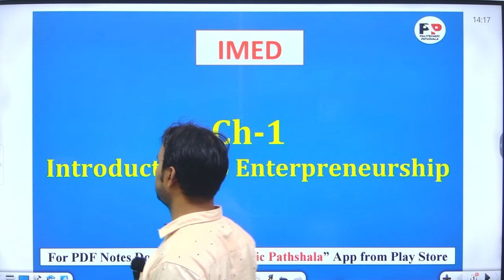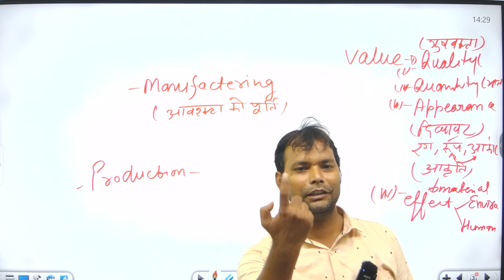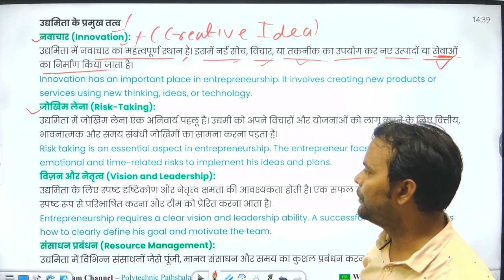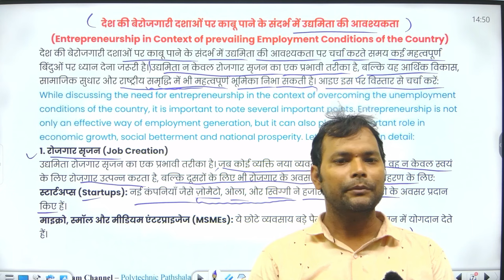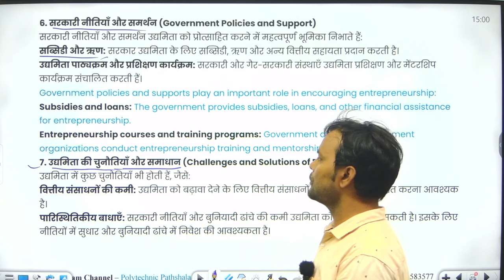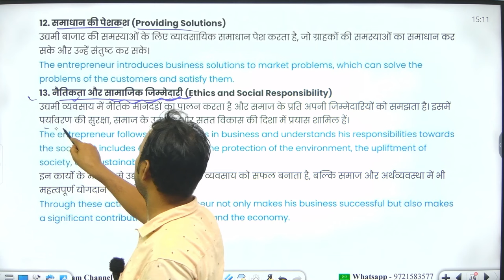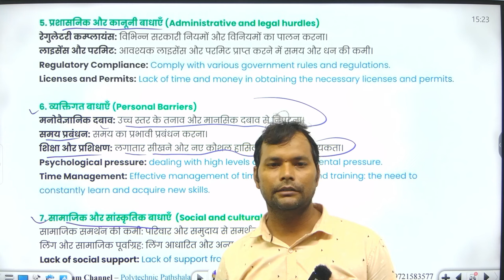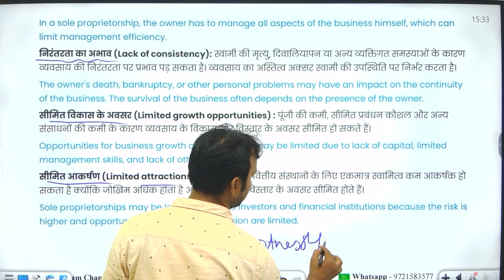Lec-2 IMED (Plytechnic 5th Sem of All Branch) Ch-1 Introduction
📚 IMED for UP Polytechnic Students: Mastering Industrial Management and Entrepreneurship Development 📈

Welcome to Polytechnic Pathshala’s comprehensive YouTube class on IMED (Industrial Management and Entrepreneurship Development) for Uttar Pradesh Polytechnic students! This essential subject for the 5th semester is crucial for your diploma in engineering.

🔍 What You’ll Learn:

Core Concepts: Understand the basics of industrial management and entrepreneurship.
Advanced Techniques: In-depth analysis and application of management strategies.
Entrepreneurial Skills: Develop skills necessary to start and manage your own business.
Exam Tips: Proven strategies to excel in your exams and achieve top marks.
🎓 Why Watch This Class?

Expertly crafted content tailored for UP Polytechnic 5th semester students.
Step-by-step explanations by experienced instructors.
Improve your understanding and boost your confidence in tackling IMED topics.
Achieve better scores and stand out in your exams.

imed 5th semester
imed 5th semester important questions
imed 5th semester polytechnic
imed 5th sem
imed polytechnic 5 th sem marathon
imed polytechnic 5th sem mahamairathan
imed polytechnic 5 th sem in hindi
imed polytechnic 5th sem mechanical engineering
imed polytechnic 5 th sem in english
imed polytechnic 5 th sem chapter 1
imed polytechnic 5 th sem paper